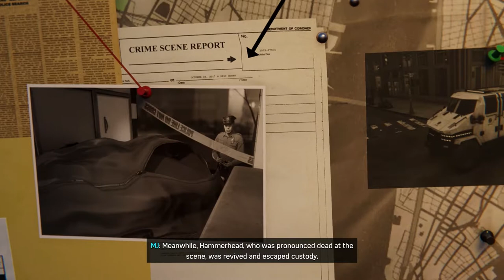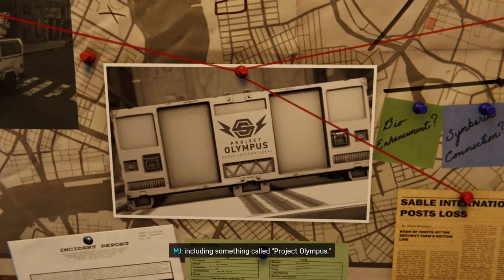PIGS CAN FLY - Spider-Man: Silver Lining #1